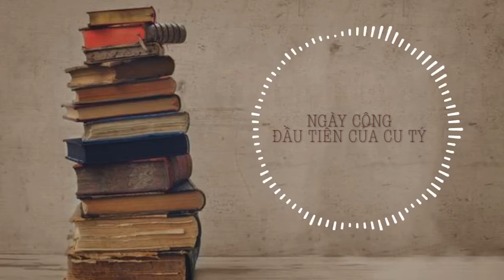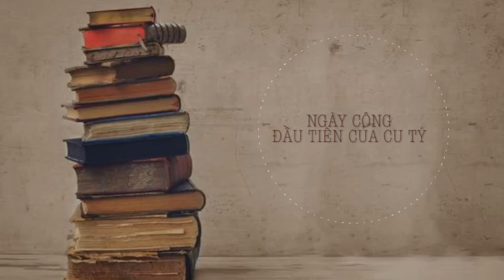Ngày công đầu tiên của cu Tí/ Bùi Hiển/Nằm nghe đọc truyện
Ngày công đầu tiên của cu Tí
Xin chào các bạn, mình là Hà Thái. Chào mừng các bạn đến với kênh radio của mình, nơi các tác phẩm văn học, những câu chuyện đời thường sẽ được chia sẻ với giọng đọc của Hà Thái.
BUI THI HA
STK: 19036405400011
Ngân hàng Techcombank
Chi nhánh Ngọc Khánh, Ba Đình, Hà Nội
BUI THI HA
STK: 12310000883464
Ngân hàng BIDV
Chi nhánh Quang Trung, Long Biên, Hà Nội